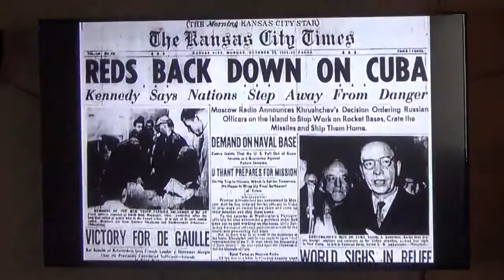Video Movies AT Doers of The Word Church in Newbury , OH #4 .mpeg4 .avi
Is DONALD TRUMP AFRAID to , SINCERELY, REPEAT : "THE SINNERS PRAYER"?